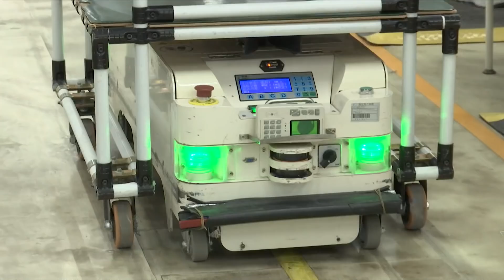How one Chinese shirt-maker uses automation to safeguard its future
As China's labour force shrinks, it's getting harder to find younger workers willing to do back-breaking tasks. Manufacturers like Esquel in Guangdong are using robots and automation to reduce the demand on workers and improve efficiency in the face of higher labour costs and increased tariffs. CNA's Wei Du has the report.